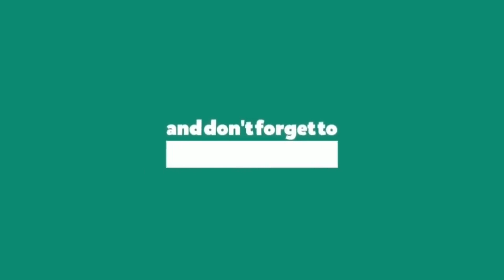Bihar News | Nitish Sarkar की Nal Jal Yojna फेल, चुवाड़ी के पानी से चलता है जीवन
महा ख़बर हिन्दी लाइव न्यूज़, Latest Breaking News in Hindi, लेटेस्ट, ब्रेकिंग न्यूज़